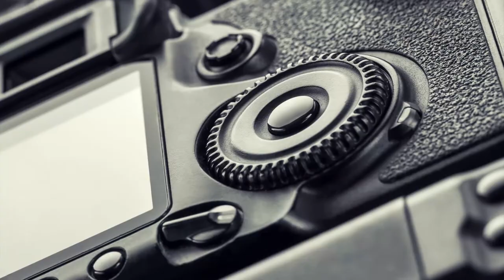REVIEW - Fujinon XF35mm 1.4 📍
📣Neste vídeo, vamos compartilhar experiências da vida real com a lente principal Fujifilm XF35 F / 1.4. É uma lente muito versátil e bem construída, com excelente qualidade de imagem.
Essa é uma das lente que pertence ao kit de lentes principais da nossa usuária e que acompanha aonde quer que ela vá.

Acesse o Link para saber mais e conhecer a Linha Completa da FujiFilm